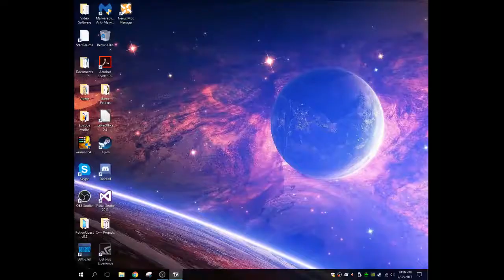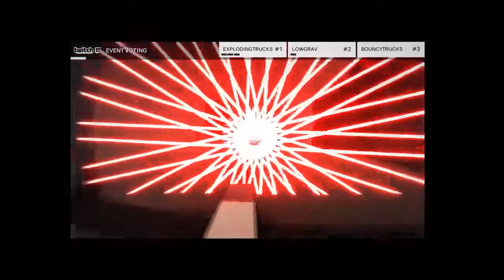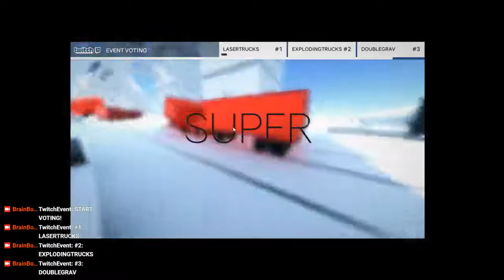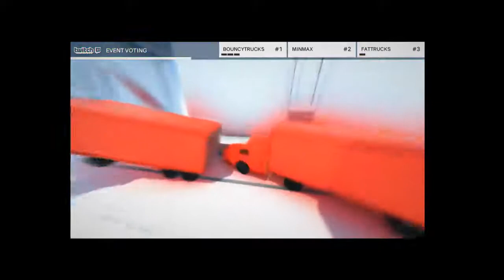Let's Play Clustertruck #003 (Super Truck)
Super Truck, Super Truck, Super Truck. They are trucks, and they are super. However, the mechanic is hard to master in a game about momentum. Enjoy!